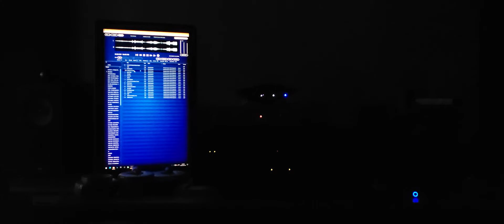원더우먼1984 OST - Anything You Want 220602